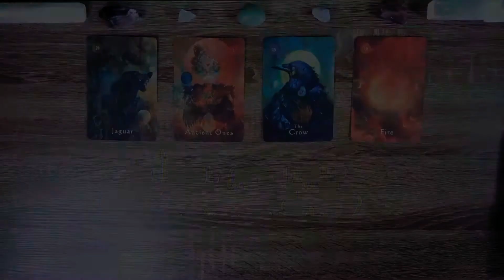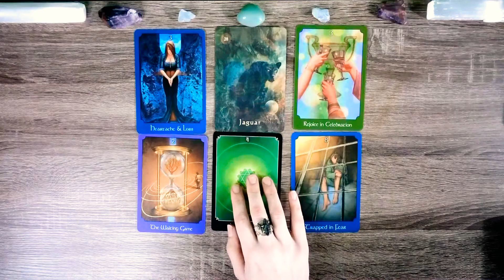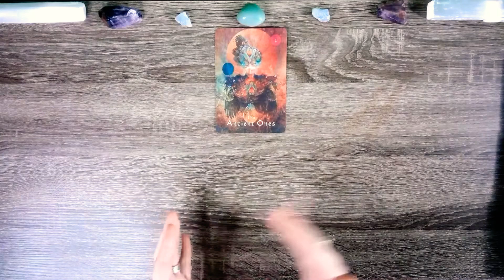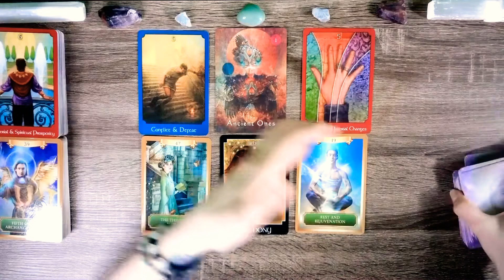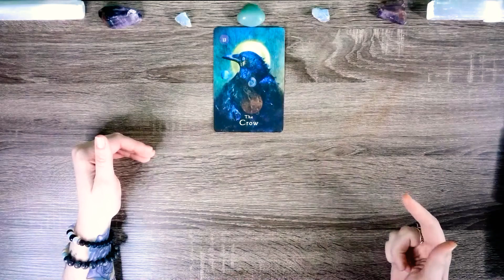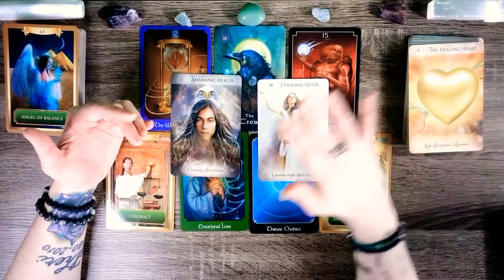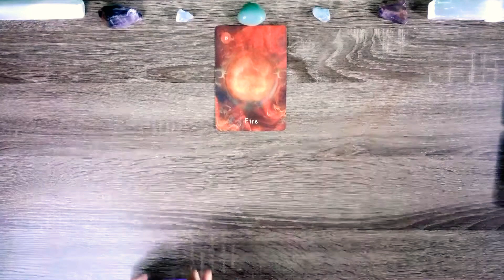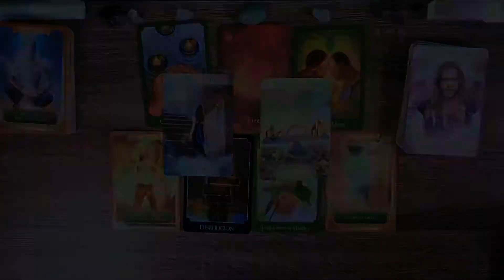💭 What your Dreams are Saying 💭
Hello my loves! Since the Lunar Eclipse there have been a surplus of vivid dreams and symbolic dreams. In todays reading, Spirit wants to bring clarity to what your dreams are saying.

This is a timeless reading, and I set the intention for it to reach all who need to find it, hear this message, and find their light of trust in themselves.

Intro: 0:00
Card Meditation: 3:00
Pile One: 3:35
Pile Two: 29:38
Pile Three: 59:27
Pile Four: 1:31:38

As always, I am honored and blessed to share these moments and messages with you all, to read your energy and to be a part of this beautiful community. Thank you, thank you, thank you!